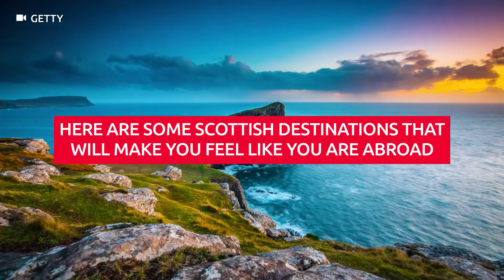7 Scottish holiday destinations that will make you feel like you’re abroad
With travel anywhere outside the UK still a bit of a cloudy issue and Scotland's excellent tourism industry opening up once again, it's the perfect excuse to get out and discover the hidden gems waiting to welcome you.

There are plenty of hidden gems around Scotland that will leave you feeling like you are spending summer somewhere else and we've chosen seven of the best for you to consider.